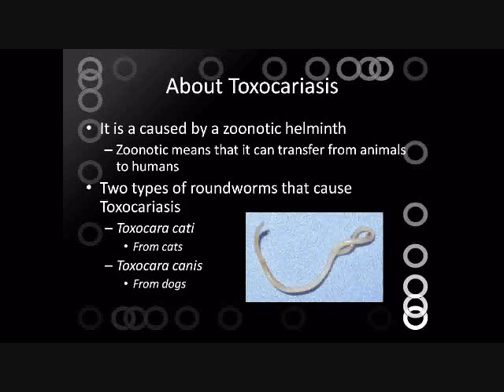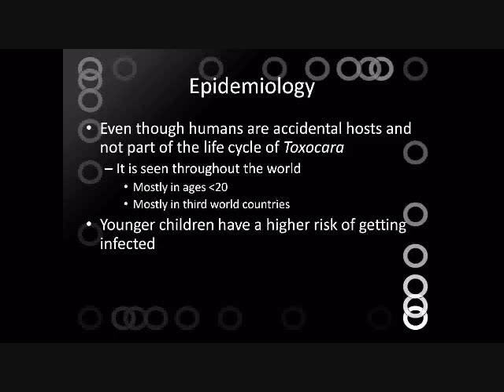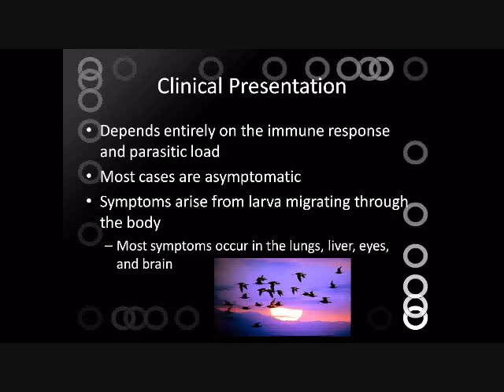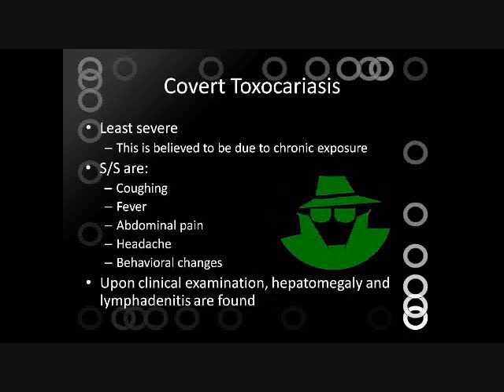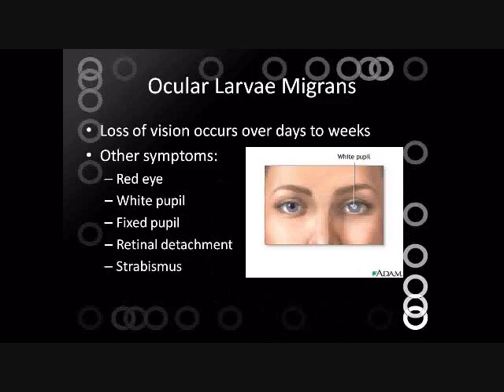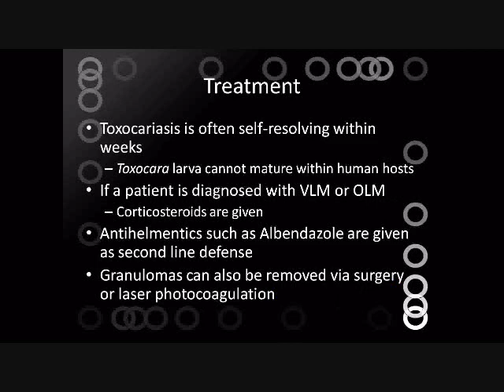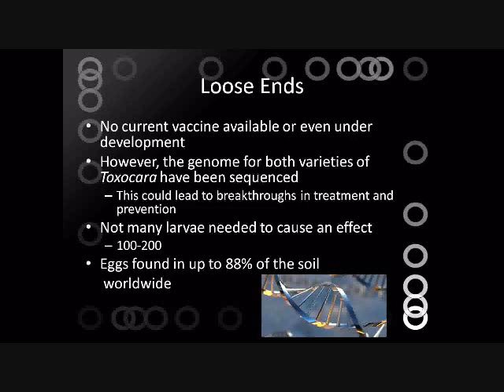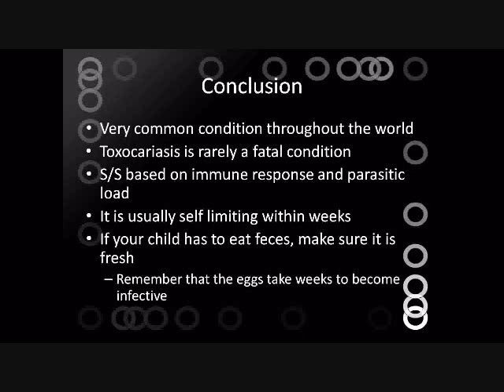Toxocariasis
A video presentation of Toxocariasis for my Systemic Disease class.